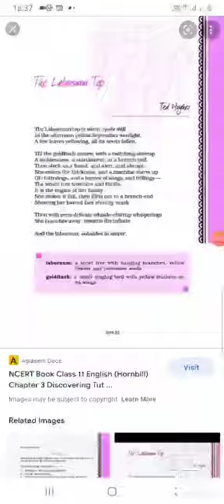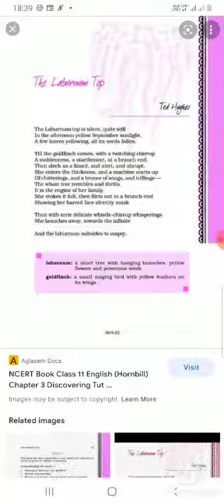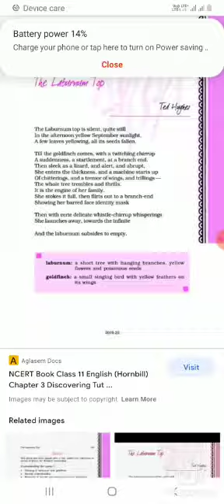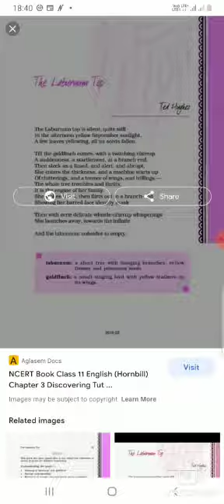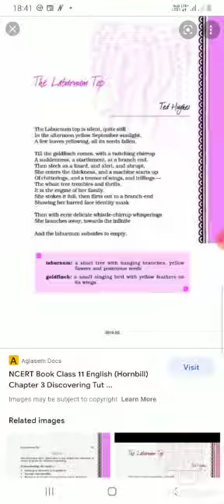11 english poem-2 the laburnum top